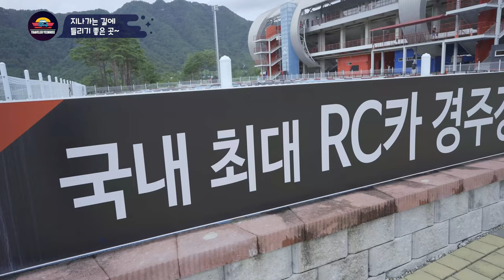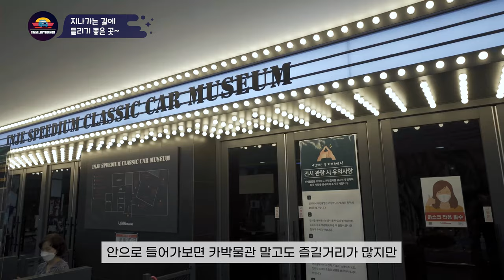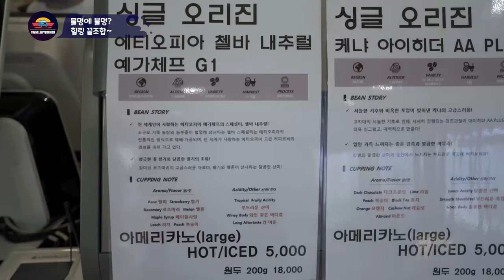[한국/인제] 인제여행 꼭 해야할 것들만 준비해봤습니다(래프팅,스피디움,자작나무숲,러빙네이쳐캠핑장)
안녕하세요~
여름이 가기전에 인제로 여행을 다녀왔습니다
아무래도 인제는 번지점프, 래프팅으로 유명한 곳이지만
그것이외에도 소소하지만 알차게 해볼거리들이 많더라구요
그래서 이번에는 많고 많은 인제에서 해볼거리등 중에
몇가지를 준비해봤습니다~
*자작나무숲은 일정 제일처음에 방문하시는걸 추천드려요(등산시간도 오래걸리고, 입산가능시간이 제한적임)
그리고 마무리로 풍경이 굉장히 이쁘다고 많이들 알고계실
러빙네이쳐캠핑장에서 캠핑으로 마무리 했답니다(여행과..캠핑은 ...하나씩만하는게..)

Hi~
I went on a trip before summer.
Now, it's famous for bungee jumping and rafting.
Other than that, there's a lot of little things to do.
So this time, out of a lot of things to do and so on,
I've prepared a few things.
*We recommend you to visit birch forest for the first time (it takes a long time to climb and the available time is limited).
And lastly, a lot of people know that the scenery is really pretty.
I ended up camping at the Loving Nature campsite.Camping is... one at a time.)

[촬영장비]
° 카메라 : Sony a7c
° 삼각대 : 고릴라포드 5k
° 렌즈 : Sony24mm f2.8
° 그립 :  Sony zv-1
° 마이크 : Sennheiser MKE200
° 보조카메라 : Gopro 8 black & IPhone 12